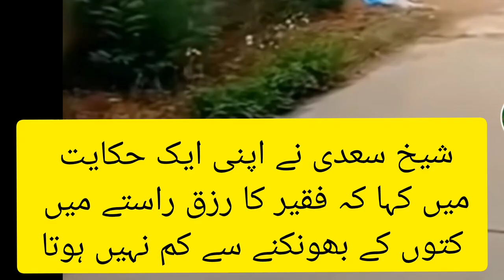Funny moments of Barking dogs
street dog
barking dog
fun with dog
fun with street dog